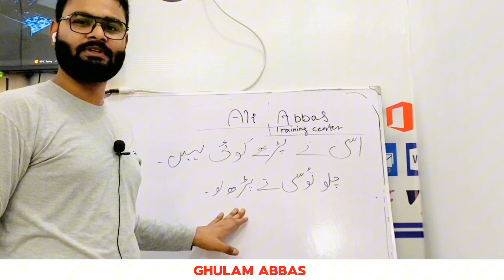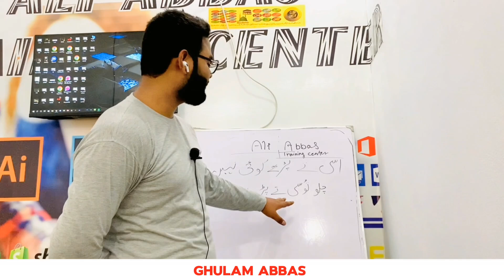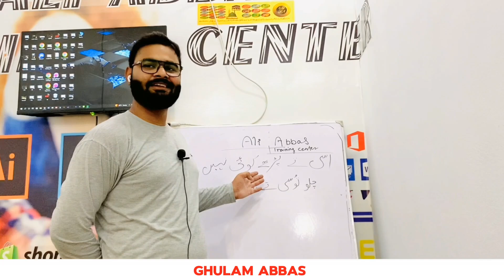Asi ty pary koi ni / tussi ty parlo اسی پڑے کوئی نئی .چلو توسی تے پڑھ لو